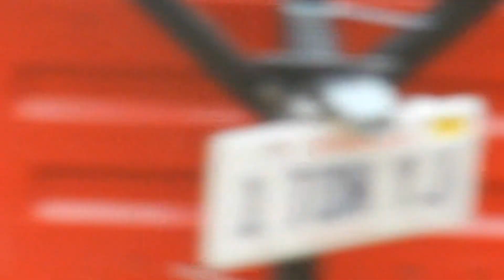Zac Brown Driving My Jeep Like a Rental at the Badlands in Attica, Indiana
Ok so it wasn't Zac Brown lol. I had climbed this Hill before but Just couldn't get the right line. I should have aired down my tires before we went out, but it did make for one heck of a Show!